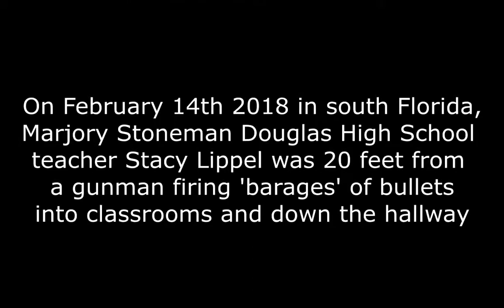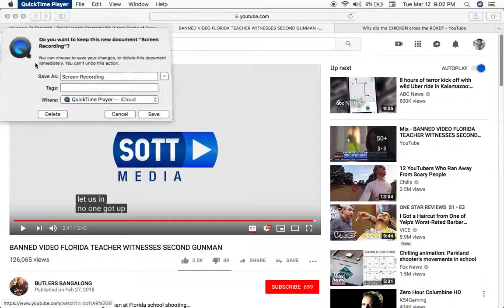Parkland teacher interview